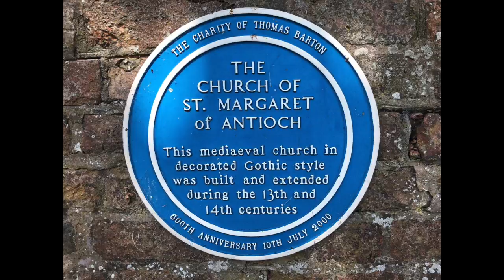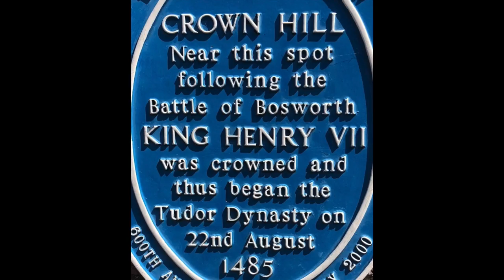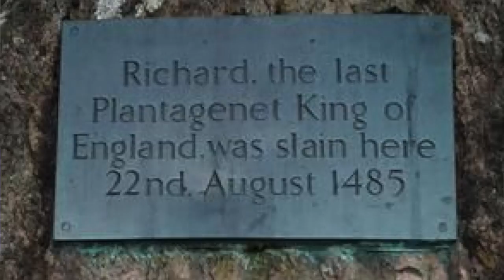The Astounding History on the Ashby Canal. Narrowboat Living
While on the Ashby we randomly stopped at bridge 26 and got sucked into a three day whirlwind of the story of Richard III. It was such a treat to connect so deeply into a great story. AND they were sharpening their Halberds and not their halyards. Halyards are ropes, duh. Not easy to sharpen a rope for battle. Even if you could you would probably lose the battle.